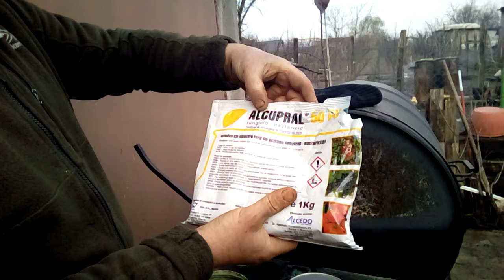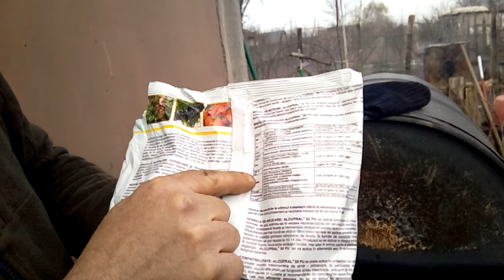primul tratament de iarna la pomii fructiferi care trebuie făcut când temperatura este de peste 5 gr